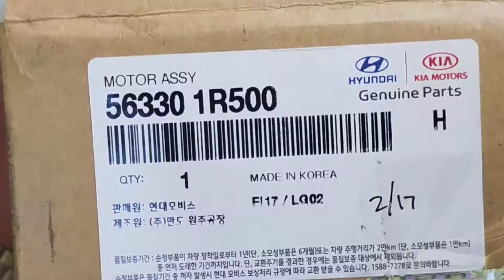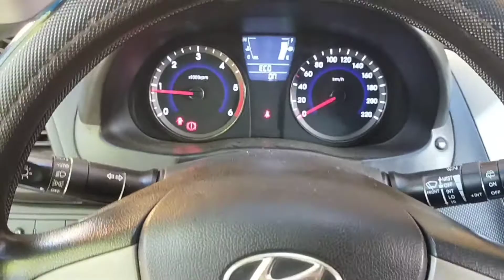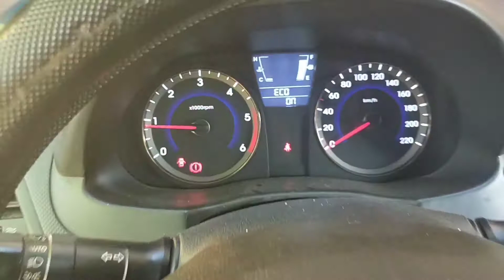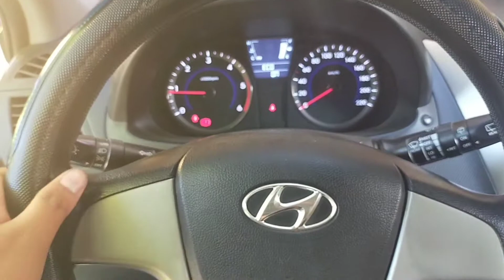Hyundai accent hatchback 2014 model Power steering problem EPS POWER Steering Specialist's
Home 🏠 Service at
Lemery Batangas
Hyundai accent 2014 hatchback
Replace brand new eps motor

shout out sa hospitality ng Batangueno
hindi ka uuweng gutom

Available for Home Service📞
Power Steering Specialist 🚔🚘🚓🚕👩‍🔧
Thank you for continue Trusting Us..👍

Just message us! Or contact
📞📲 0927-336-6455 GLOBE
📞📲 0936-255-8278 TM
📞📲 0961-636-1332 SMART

We accept all kinds of Steering problem
We do manual to power steering convertion
We do shipping nationwide thru lbc or lalamove for metro manila
We do home service
Our shop location #45 A BMA Ave tatalon Quezon City in the back of mandaue foam quezon Ave
Waze
MACO SURPLUS AUTO PARTS STORE
Power Steering specialist